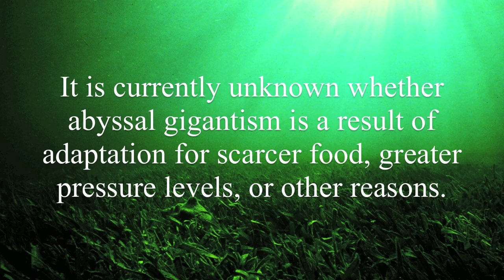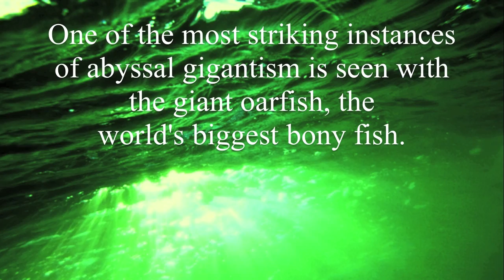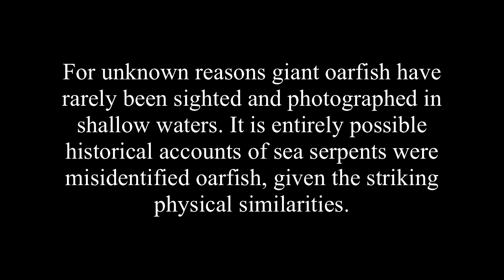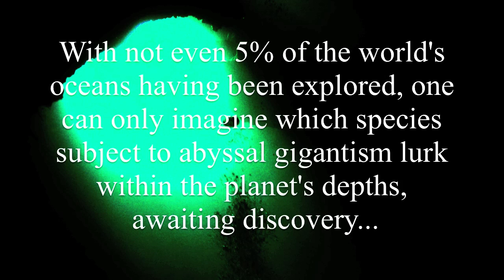Abyssal Gigantism - Deepsea Oddities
Very little is known to marinebiology regarding organisms subject to abyssal gigantism. One of the most striking examples is that of the oarfish, otherwise known as the king of herrings. The oarfish is eerily similar to historical accounts of legendary sea serpents.